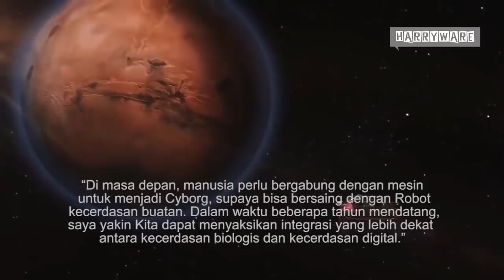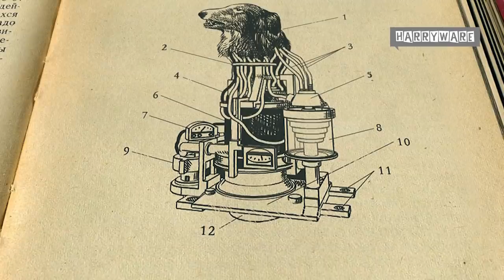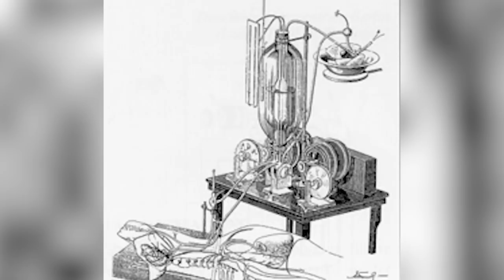240 - Kemana Saja Selama Ini!! The Kollie, percobaan Rahasia Telah Terungkap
Proyek desain grafis Dmitry Izotov, The Kollie - Cybernetic Organism, adalah serangkaian foto tubuh organis yang telah diubah untuk menyertakan mesin steampunk yang mirip dengan sesuatu yang terlihat pada film sains fiksi. Namun, alih-alih manusia yang duduk di atas alat kendali,  melainkan seekor anjing. bernama collie, Hal ini telah menarik  perhatian dunia.  Izotov memasukkan sketsa-sketsa itu ke dalam serial Cybernetic Organism, menggambar inspirasi darinya untuk hibrida robot-anjingnya.